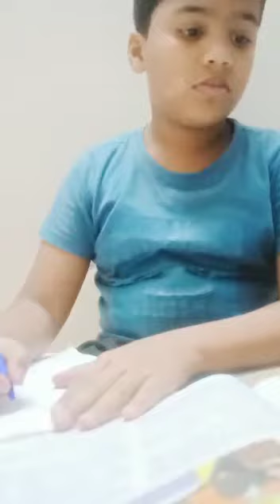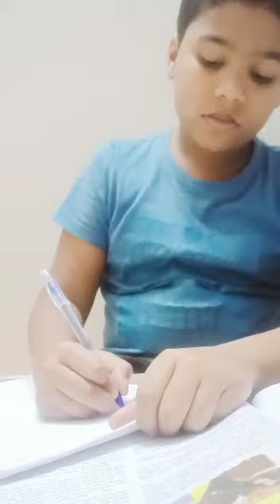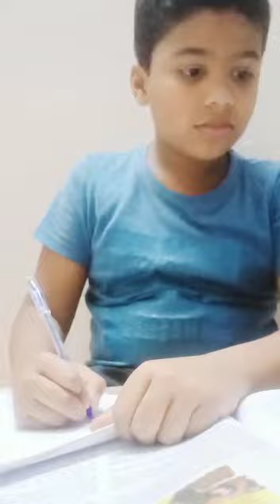Vedant Makarand Sawant (Age 9 -12), February Handwriting, NEHS, Thane